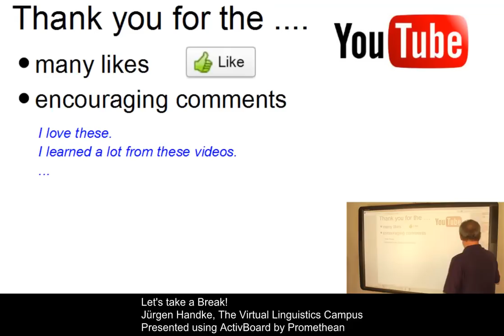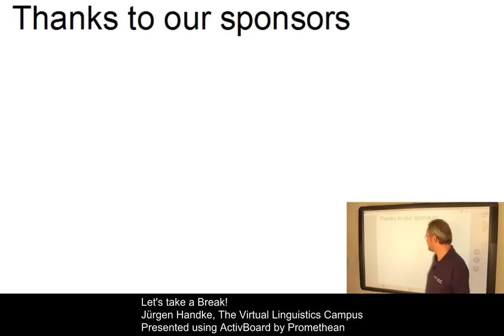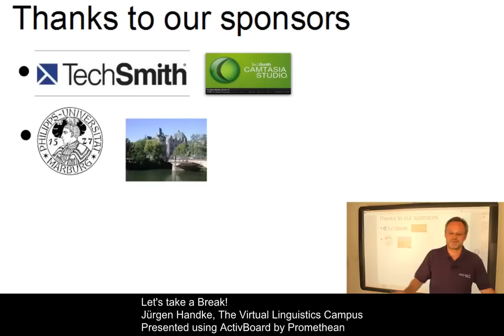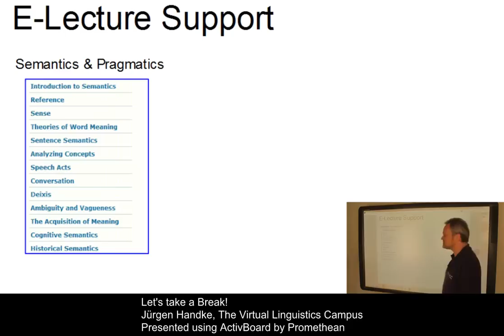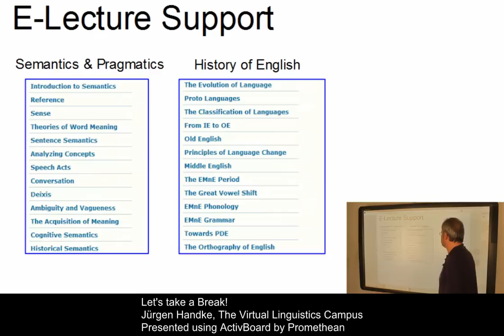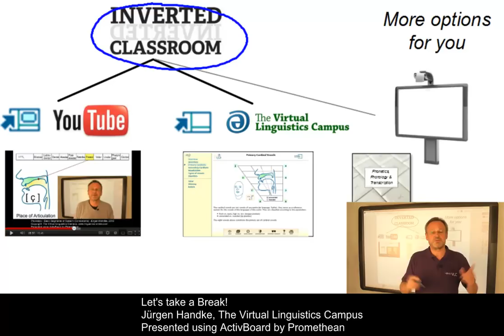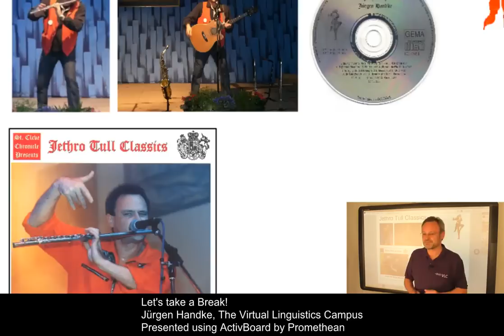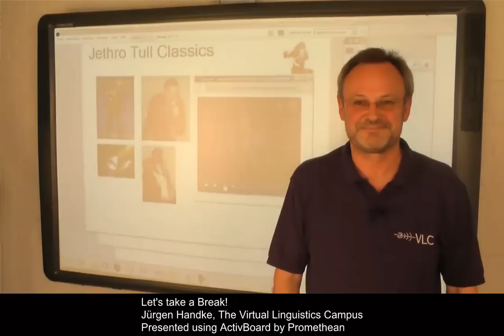Thank You! Let's Take a Break!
With this short video clip we would like to thank you, our viewers, for your encouraging comments, your positive evaluations, your subscriptions to our channel and even for your translations of some of our videos into another language.

We will now take a short break of ca. 1 month before we take up our video production again to make available as many as possible linguistics E-Lectures and screencasts for the forthcoming winter term.

As a surprise you will find some music at the end.